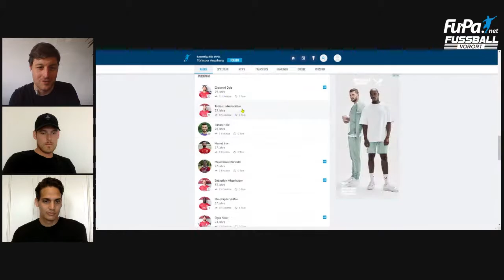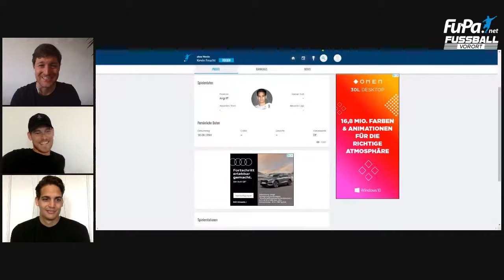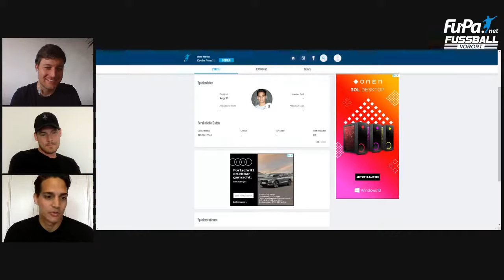Skillers Academy - Kevin Feucht und Matthias Strohmaier trainieren Kinder weltweit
Matthias Strohmaier und Kevin Feucht khaben beim VfR Garching gemeinsam gegen den Abstieg gekämpft❗

➡ Feucht hat die Schuhe zwischenzeitlich an den Nagel gehängt. Greift er wieder an?
➡ Und peilt Strohmaier mit dem Elite-Kader von Türkspor Augsburg den Aufstieg an?

Die Corona-Pandemie haben die Vollblut-Kicker genutzt, um Kindern auf der ganzen Welt zu zeigen, was am Ball möglich ist. Wir haben die Gründer der Skillers Academy im Live-Interview.